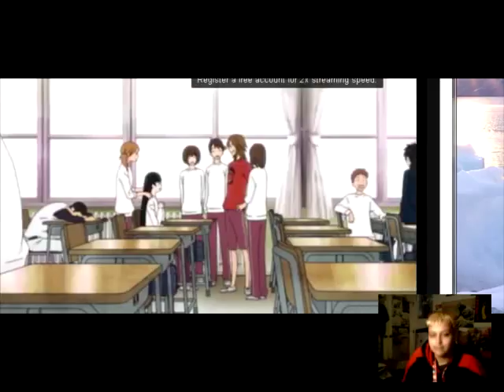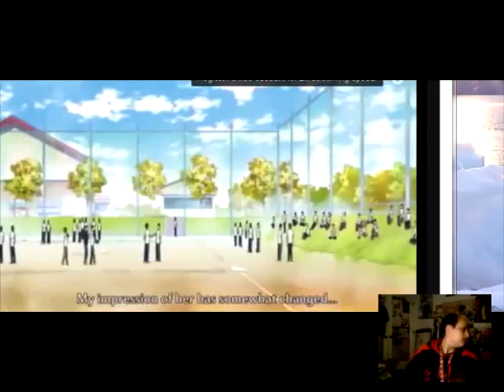My reaction to~ Kimi ni todoke Episode 11~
Hey you guys! So episode 10 was left alone and i don't exactly know why but. Who cares! Now I can't guarantee the safety of all the episodes but I will certainly try.I do hope you all enjoy these videos though. Sorry for poor video & audio quality I hope to eventually get better. Thank you~